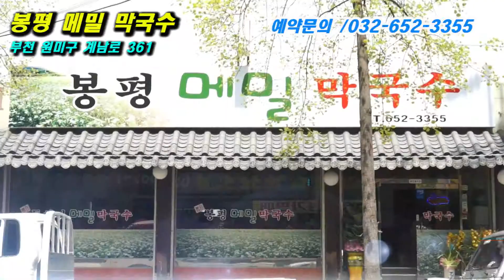부천탄생100주년 시민의날 기념식 개최